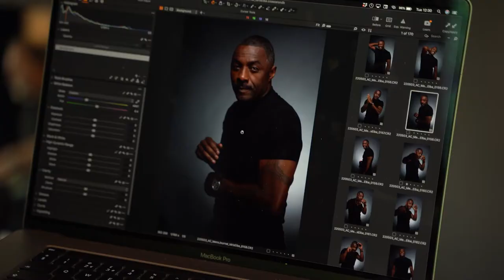BTS : IDRIS ELBA : Mens Journal COVERSHOT : photoshoot 2022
Idris Elba is shown in a behind-the-scenes snapshot of the recent Men's Journal cover shoot by celebrity photographer Andrew Cotterill - The shoot took place on Location in West London with a mix of gritty Urban outdoor shots and styled indoor shots.
All shot handheld low key minimal intrusion on a Sony A7III.